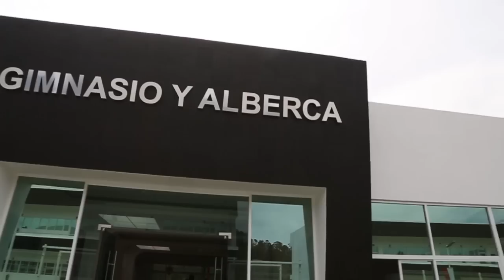Encuentros con el Presidente - Día del Ejército Mexicano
El Presidente Enrique Peña Nieto encabezó la inauguración de la Escuela Militar de Sargentos, durante la conmemoración del 104 aniversario del Ejército Mexicano.